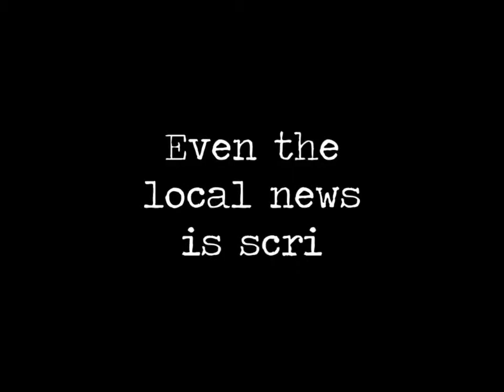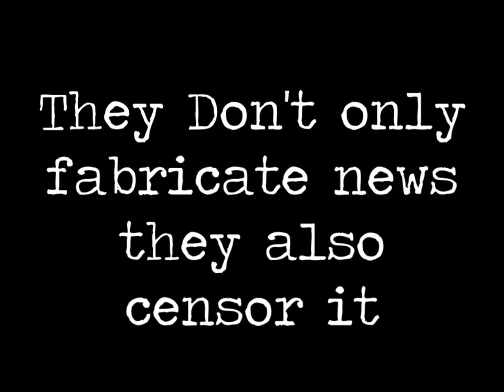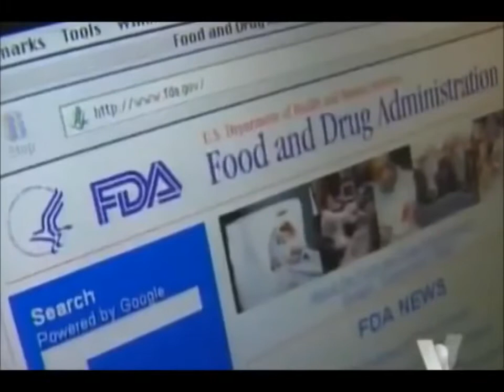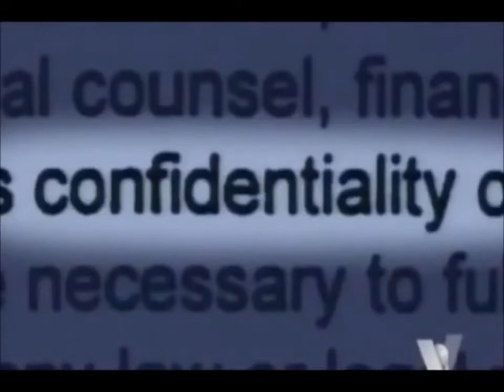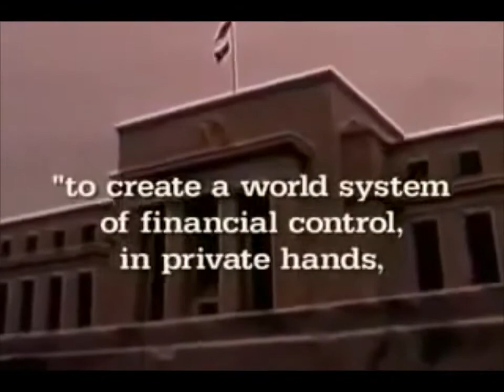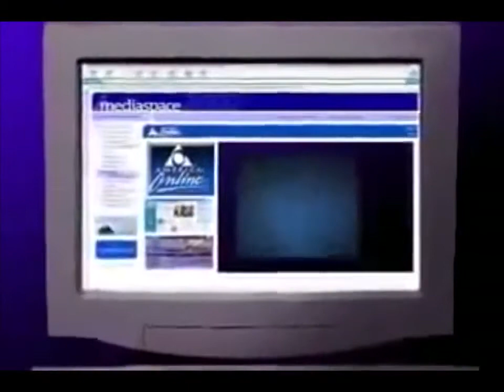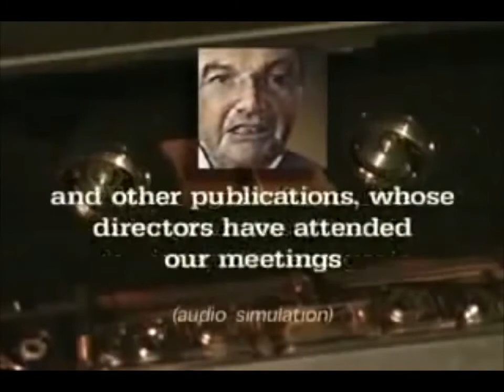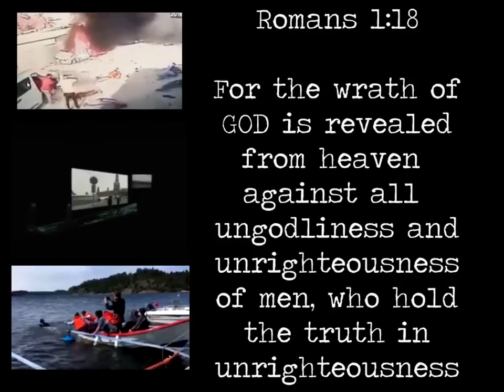Proof The News Is Lying To You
THIS IS WHY THEY CALL IT FAKE NEWS